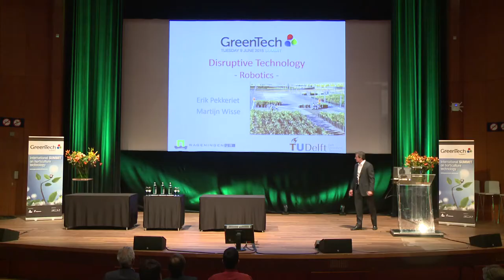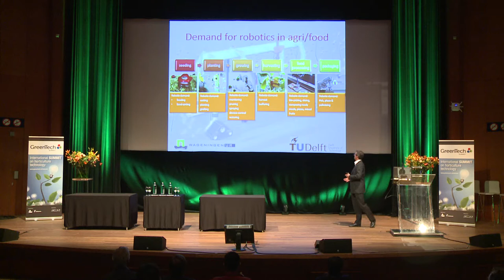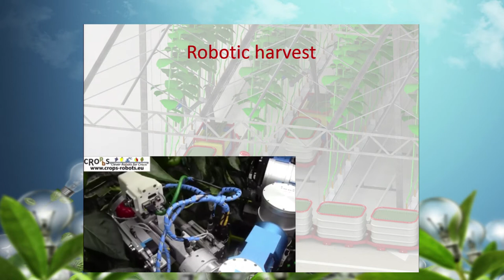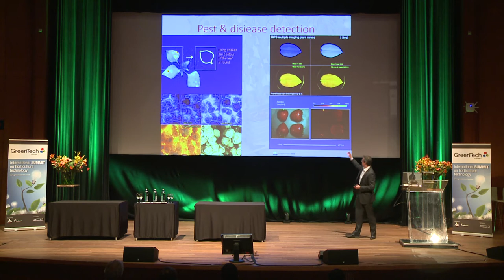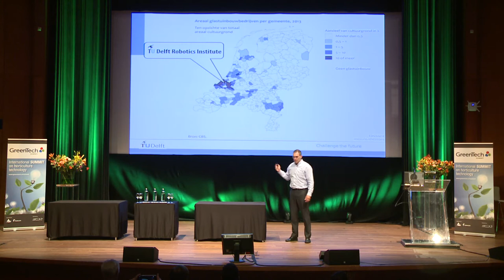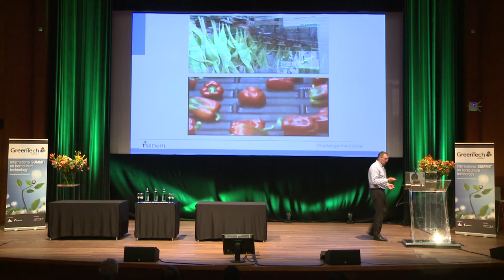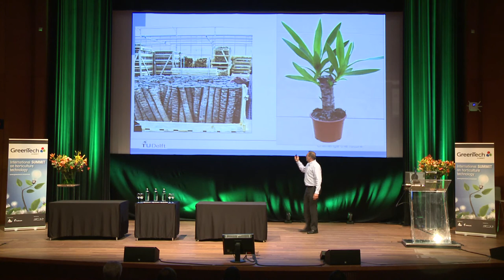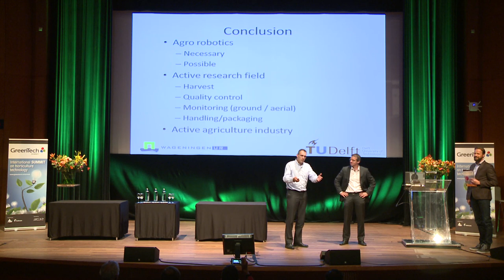Universities of Wageningen and Delft - GreenTech Summit 2015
Erik Pekkeriet and Martijn Wisse, keynotes on Disruptive technologies